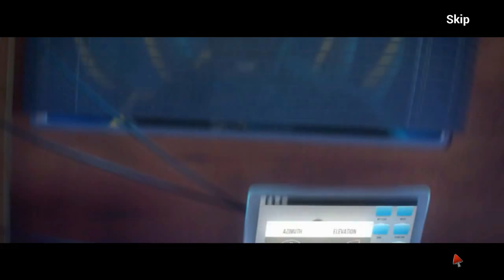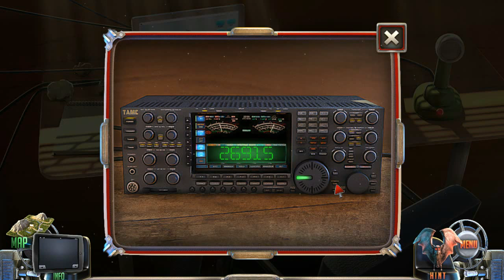Showing Tonight: Mindhunters Incident [01] w/YourGibs - Beta Survey Demo - OPENING - Part 1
Showing Tonight: Mindhunters Incident beta demo preview with YourGibs commentary
Developer: Phime Studio